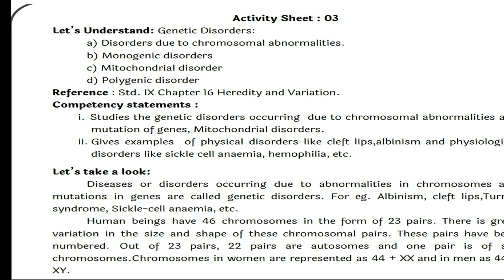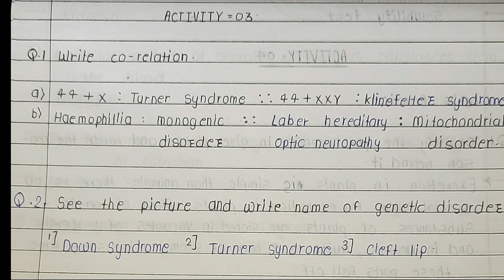Bridge Course 2022-23 Class10 Science 2 Activity No-3, 4 | सेतूअभ्यासक्रम विज्ञान 2 कृतिपत्रिका 3, 4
hi friends  👋
In this video you will see bridge course class 10 Science 2 Activity no. 3, 4